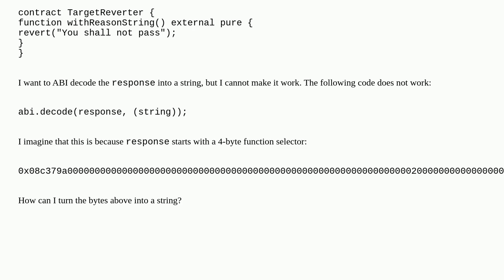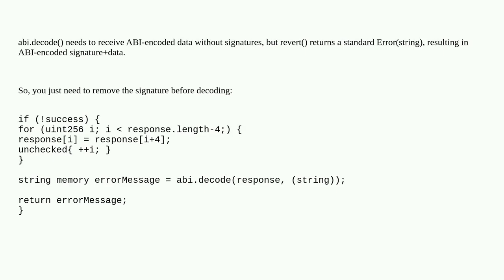Ethereum: How can I decode a low-level return data from a reverting call?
How can I decode a low-level return data from a reverting call?

A special thanks goes out to the community

  revert returndata solidity